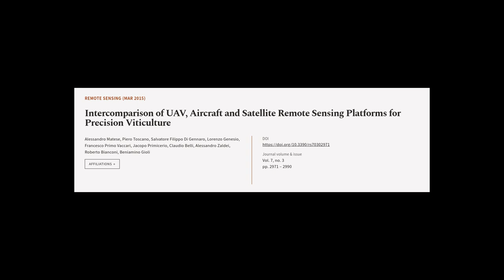Intercomparison of UAV, Aircraft and Satellite Remote Sensing Platforms for Precision... | RTCL.TV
### Keywords ###

### Article Attribution ###
Title: Intercomparison of UAV, Aircraft and Satellite Remote Sensing Platforms for Precision Viticulture
Authors: Alessandro Matese, Piero Toscano, Salvatore Filippo Di Gennaro, Lorenzo Genesio, Francesco Primo Vaccari, Jacopo Primicerio, Claudio Belli, Alessandro Zaldei, Roberto Bianconi ,and Beniamino Gioli

### Video Timestamps ###
0:00:00 - Summary
0:00:55 - Title
0:01:03 - Tail
0:01:07 - End